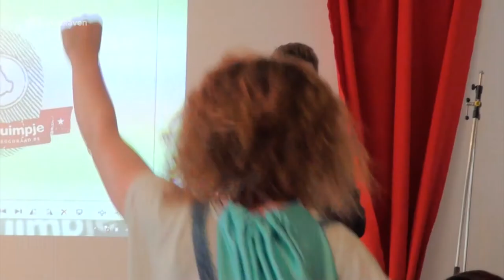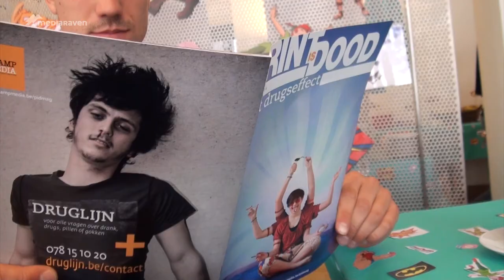Wie wint Klein Duimpje 2013?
Op de internationale dag van de jeugd werd het klein duimpje uitgereikt. Met deze erkenning wil de Vlaamse jeugdraad een persoon of organisatie die zich verdienstelijk maakte met, voor of door jongeren in de bloemetjes zetten.

PIDMAG-magazine van StampMedia, de hangactie van de Kortrijkse Jeugdraad en Debattle van Karuur vzw waren de 3 finalisten. Maar wie ging uiteindelijk met het Klein Duimpje lopen?